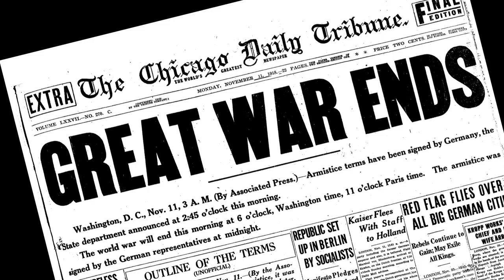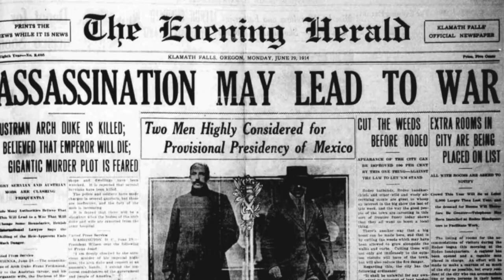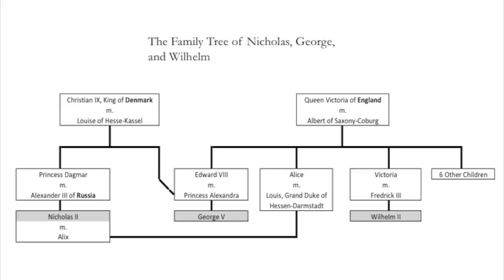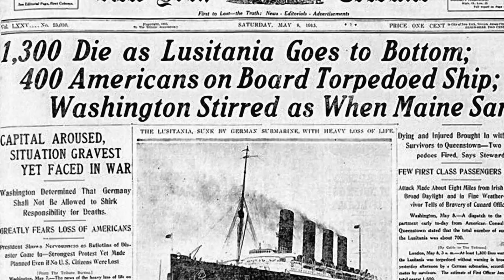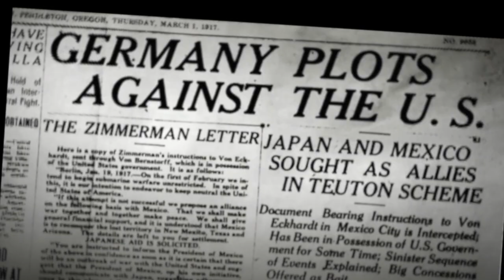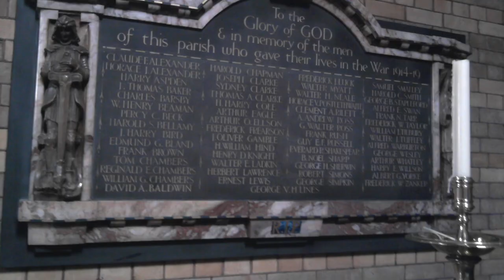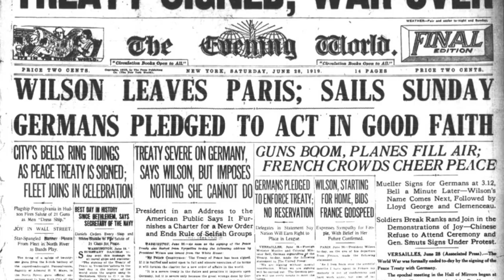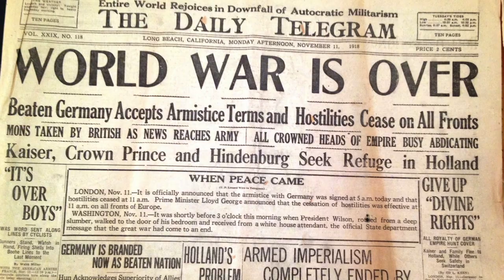The Powder Keg Explodes: The Start of World War I